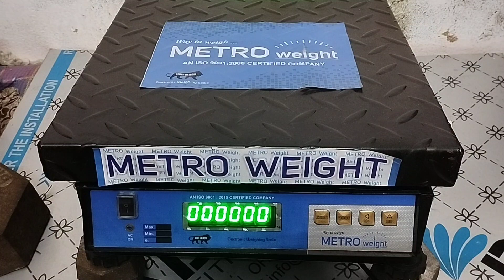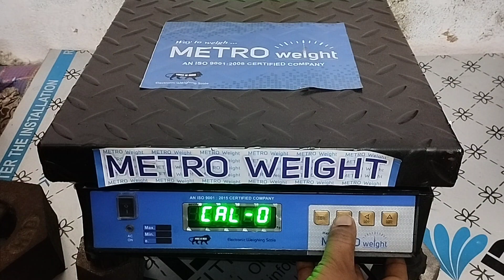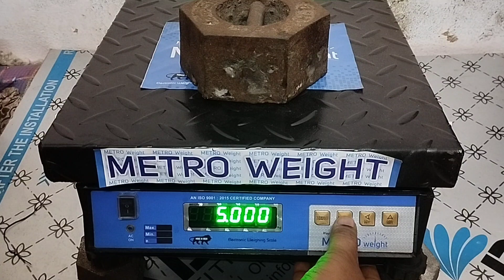Electronic Weight Calibration Wajan sahi kaise kare koi bhi Electronic Weight sahi kare वजन सही करे।